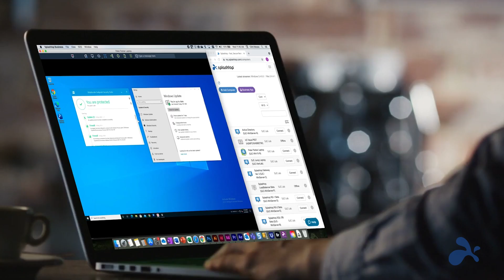Die beste TeamViewer alternative – Splashtop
Splashtop ist die beste TeamViewer-Alternative mit schnellen und sicheren Fernzugriffslösungen für Fernarbeit, IT-Fernsupport und mehr. Sparen Sie garantiert bis zu 50%, wenn Sie sich für Splashtop anstelle von TeamViewer entscheiden.

Splashtop bietet Ihnen außerdem alle Top-Funktionen und einen besseren Kundenservice als TeamViewer. Starten Sie noch heute mit einer kostenlosen Testversion!